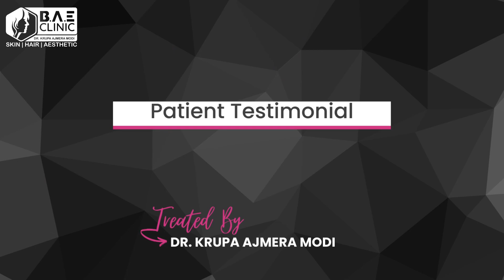Patient testimonial | Oral Lichen Planus | Treated by Dr. Krupa Ajmera Modi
We extend our heartfelt appreciation to our brave patient who shares her journey of conquering Oral Lichen Planus under the care of Dr. Krupa Ajmera Modi, a dedicated dermatologist.

This inspiring video sheds light on the challenges faced due to incorrect dentures and misguided treatments. 😔 But fear not, as our patient's story takes a positive turn! 👩‍⚖️ Dr. Krupa Modi's personalized approach and commitment to patient well-being played a crucial role in transforming her life.

Join us in witnessing the powerful narrative of overcoming oral health struggles, correcting past missteps, and paving the way for a brighter, pain-free future. Our patient recounts her transformative experience, highlighting the expertise and compassionate healthcare provided by Dr. Krupa Modi.

Dr. Krupa Ajmera Modi is Board Certified Dermatologist, Hair Transplant & Dermat Surgeon with academic experience in all branches of clinical dermatology. She believes in achieving the best beautiful outcomes by combining the latest scientific advances in aesthetics, her excellent skill, and a keen eye for aesthetics to achieve natural results. She believes that both surgical and nonsurgical treatments should enhance your beauty in a natural way, and she is dedicated to educating her patients on all the latest aesthetic advancements.

B.A.E Clinic is a lush practice run by Dr. Krupa Ajmera Modi, it promises exceptional results in skincare, nail care, aesthetics, and hair transplant treatments.

📍Address-
1- A Wing Ground Floor, Lancelot Building, S V Road, west, Borivali West, Mumbai, Maharashtra 400092.
2- 1st Floor, Asmi Dreams, S V Road, Goregaon West, Mumbai, Maharashtra 400062.